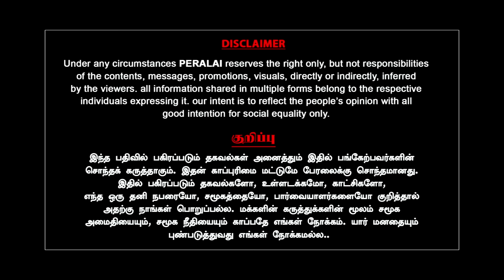வயநாட்டில் இறங்கும் Priyanka | Stalin-Amit shah-வுக்கு அனுப்பிய மெசேஜ் | Karthikeyan | Indrakumar